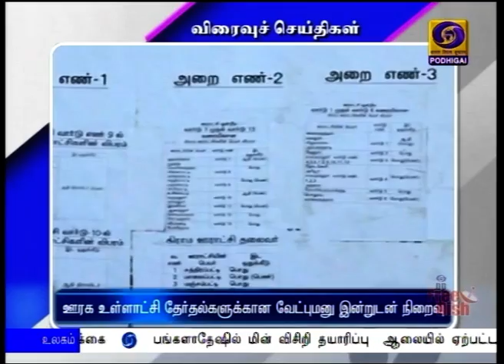வேட்புமனு தாக்கல் நிறைவுPodhigaiTamilNews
தமிழகத்தில் ஊரக உள்ளாட்சி தேர்தலுக்கான வேட்புமனு தாக்கல் இன்றுடன் நிறைவு - வேட்புமனுக்கள் நாளை பரிசீலனை.